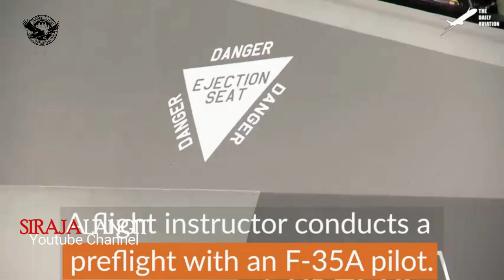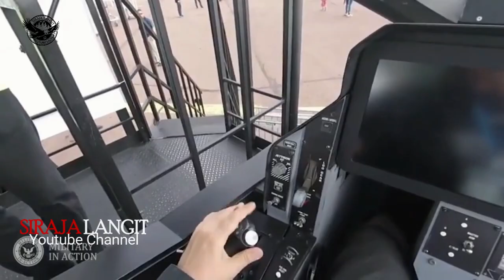DI HIMPIT SILUMAN TETANGGA !! Mampukah F/A 18D Hornet Dan SU 30MKM Hadapi Jet Siluman Tengga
ZONAJAKARTA.com - Malaysia seakan 'terhimpit' oleh negara-negara tetangga di selatan dan utara yang melengkapi angkatan udaranya dengan pesawat siluman generasi kelima.

🇮🇩🇲🇾 Hai Sobat Siraja Langit Malaysia dan Indonesia ! Apa kabar hari ini?